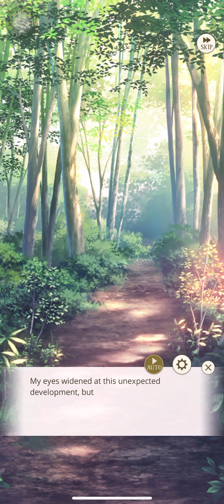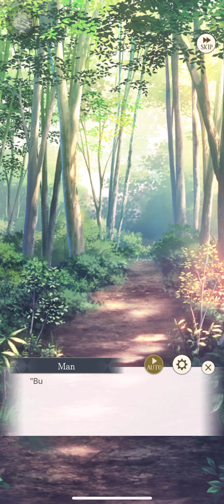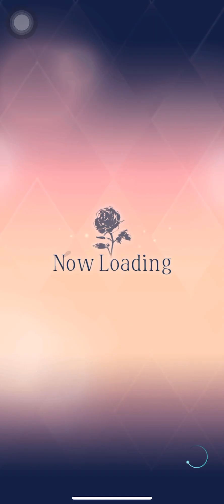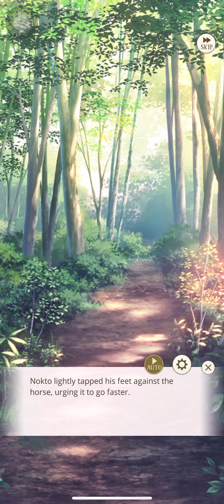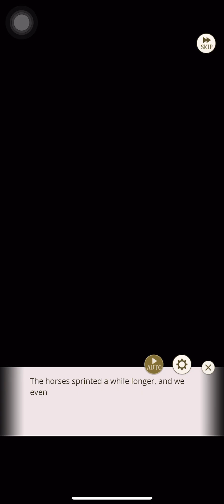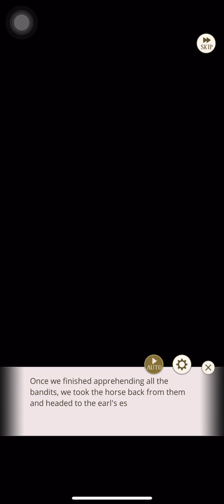Prince Swap - Nokto & Litch - Chap 2